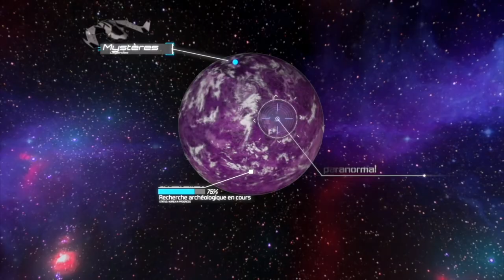« L’Après-Vie » avec Laurent Boulanger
Émission diffusée en direct le vendredi 01 mai 2020 à 20h50

Que se passent-ils lorsque notre corps physique cesse de vivre ? Que devenons-nous une fois cette porte ouverte vers l’inconnu franchie ? Que devient notre âme après la mort et à travers quelle étapes voyage-t-elle ? Autant d’interrogations sur lesquelles Laurent Boulanger se propose de nous apporter son éclairage, en toute humilité.

Voilà déjà plusieurs années que Laurent, après avoir découvert ses capacités médiumniques, communique avec l’invisible. Défunts et guides se livrent à sa perception et témoignent d’un échange possible entre notre dimension et à leur. Il nous livrera dans cette émission les informations qu’il a pu collecter au cours de ces échanges sur cette question de l’Après-Vie qui fascine l’humanité et ce depuis la Nuit des temps.

Merci d’avance pour vos partages et invitations.